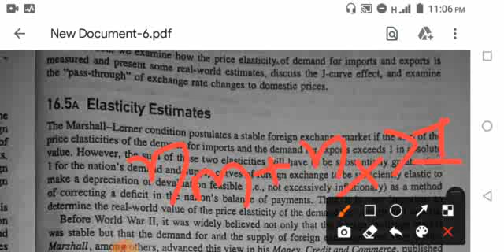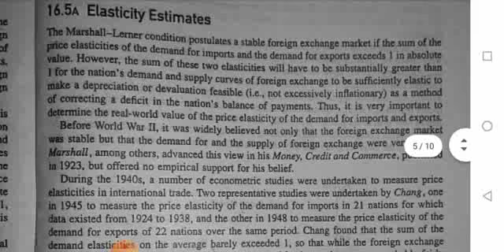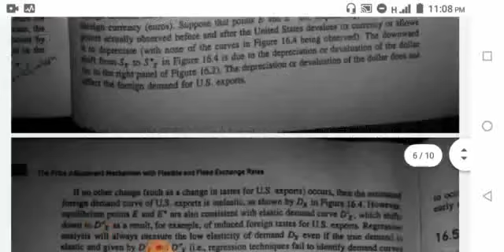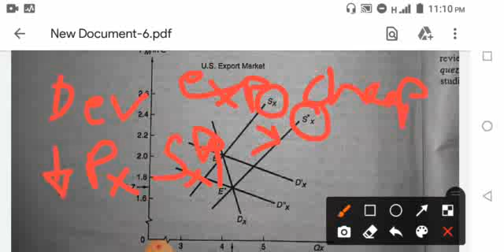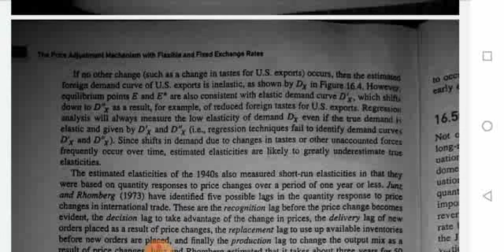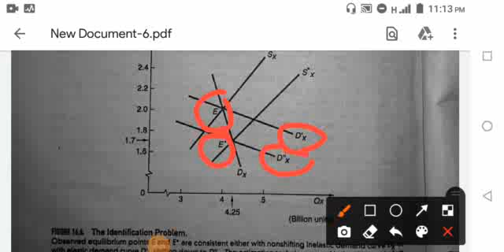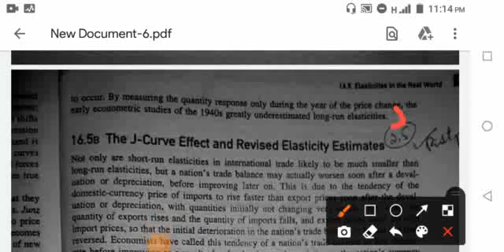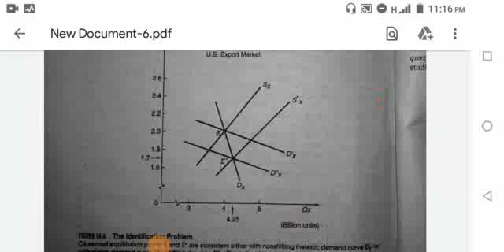International eco,Smstr 7Lectur#5,,prt2